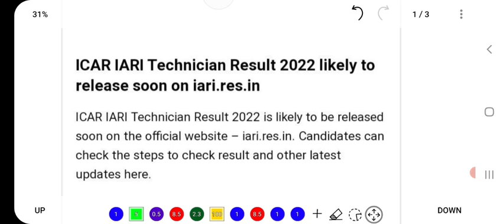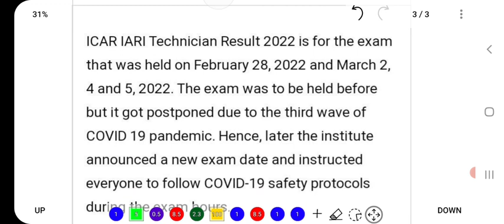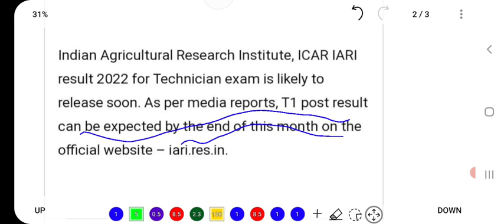ICAR Technician Result date | ICAR Technician Result update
About:-
In this video, I have informed about the declaration of result of ICAR Technician.

icar technician result date,
icar technician result date 2022,
icar technician sarkari result,
icar technician t1 result 2016icar iari technician recruitment 2021,
icar iari technician admit card 2022 iari.res.in t1 hall ticket download,
icar iari technician previous year question paper in hindi,
icar iari technician previous year question